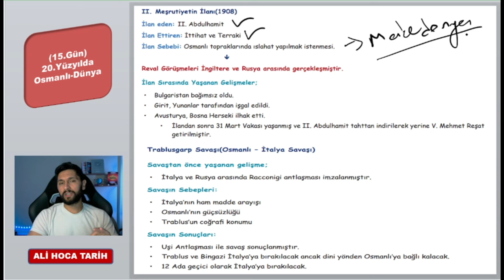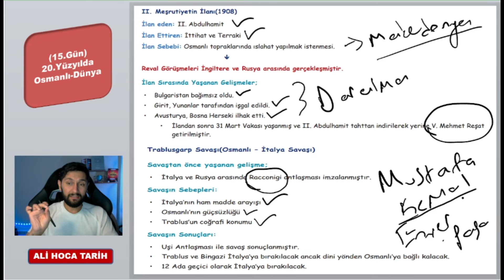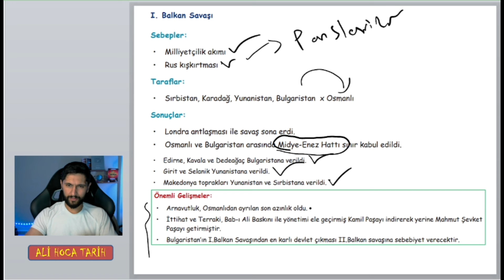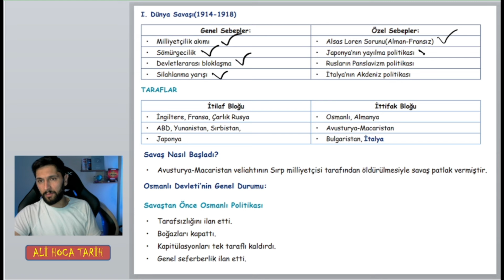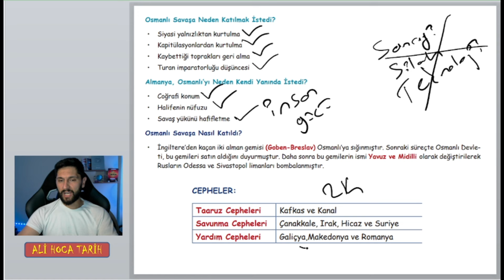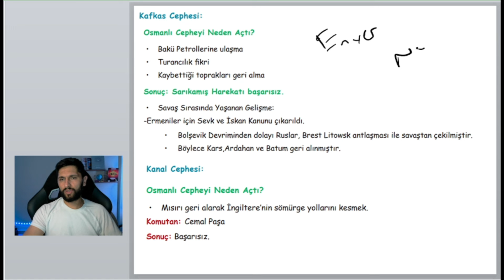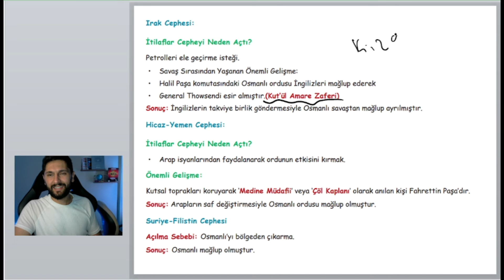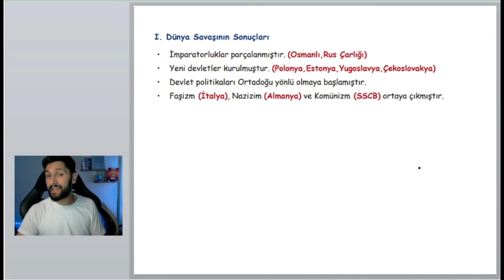15.Gün | Trablusgarp Savaşı,Balkan Savaşı ve 1.Dünya Savaşı | Konu Anlatımı | 20.Yüzyılda Osmanlı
TYT-AYT Tarih Kampı 2025
20.Yüzyıl Başlarında Osmanlı Devleti ve Dünya